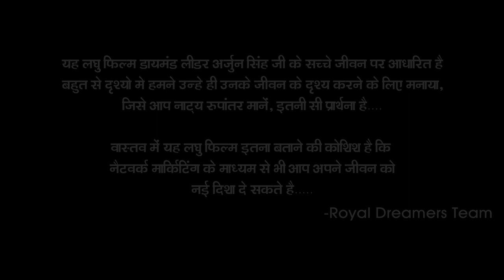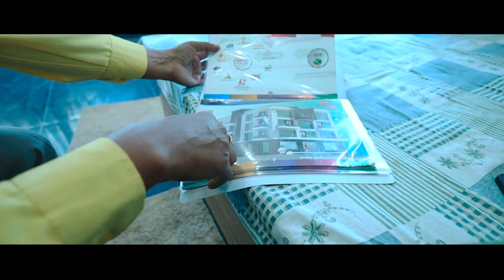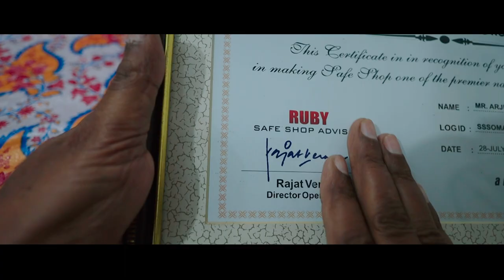safe shop Arjun singh sir (UP SI to Diamond )..